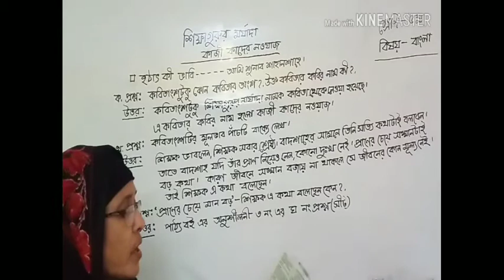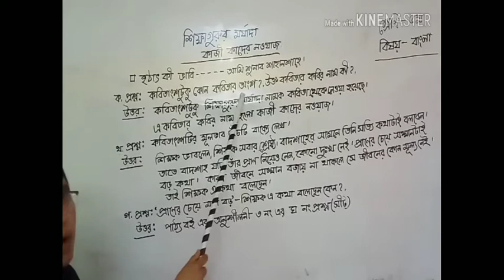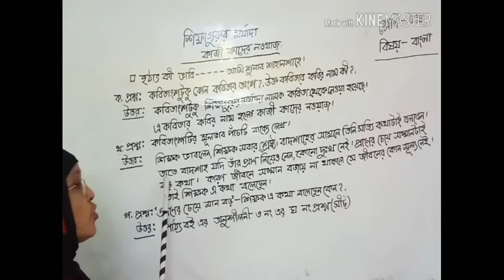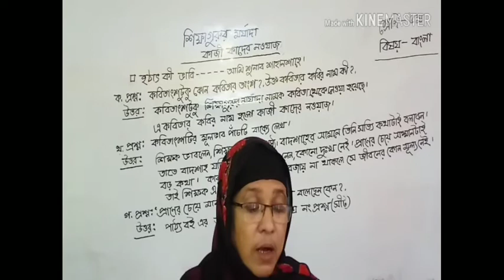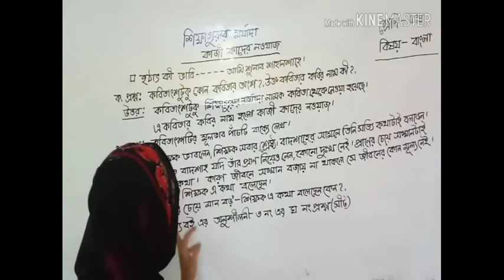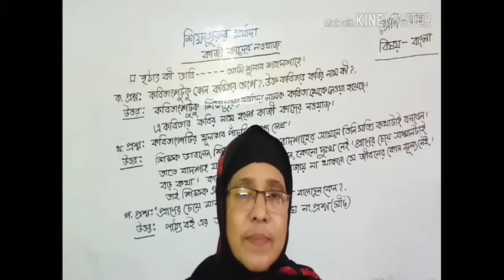কাজী মহসীন আরা মুনমুন,৫ম শ্রেণি,বাংলা,কবিতা,শিক্ষাগুরুর মর্যাদা, প্রশ্ন